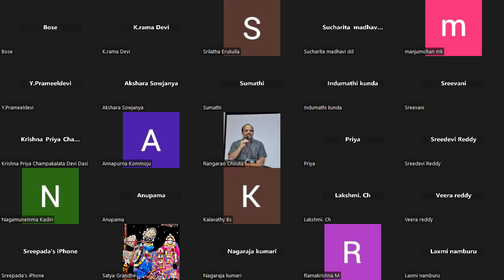Lord Krishna becoming an ordinary boy | శ్రీకృష్ణుడు సాధారణ బాలునిగా మారుట